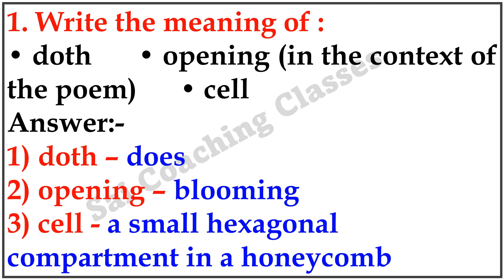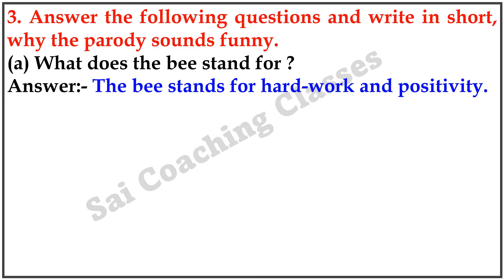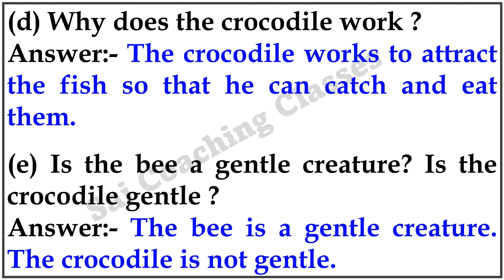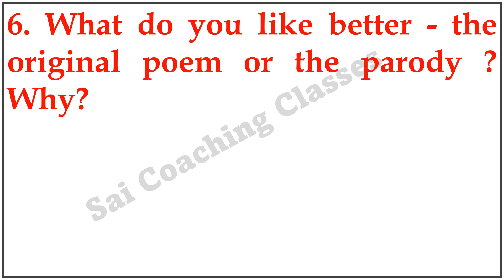2.4 How doth the little busy bee Question and Answers Class 7th English, , 7th class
how doth the little busy bee questions and answers std 7, how doth the little busy bee exercise, 7th standard english balbharati 2.4 question answer